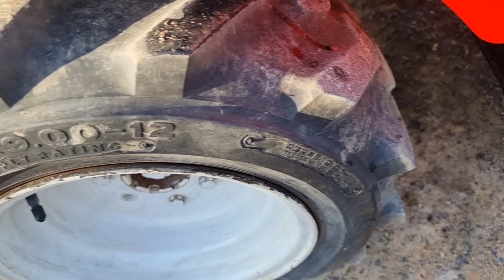Phun thuốc 600l.kẻ hủy diệt trong phân khúc🤣.mạnh ko đối thủ😭.lh.0835.585879